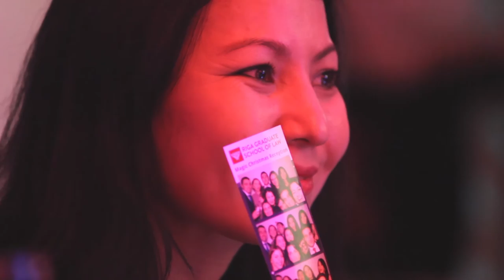RGSL Advanced Programme, Autumn 2015, Graduation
Filming & editing: Edgars Staune
Directing: Anete Jurcika

Our sincere gratitude goes to all involved for their participation and their continuous support!